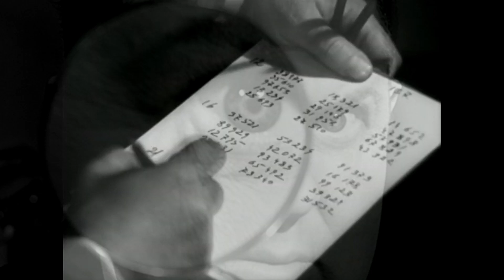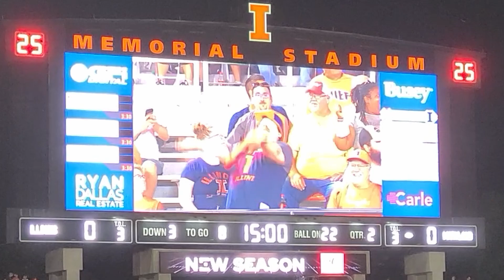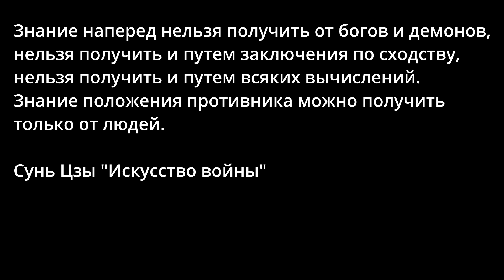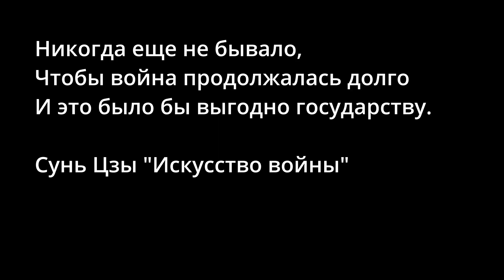Американский футбол. Искусство войны, Сунь Цзы. American Football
Ломаем стереотипы. Американский футбол, как искусство войны, модель большого мира с закулисьем, заговорами и скрываемыми секретами.